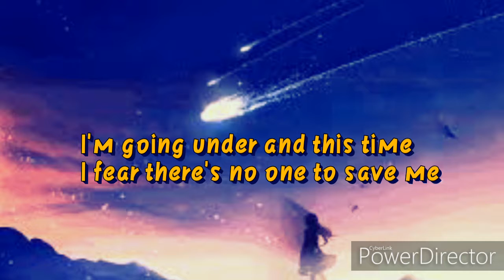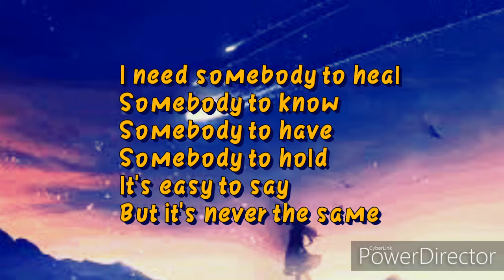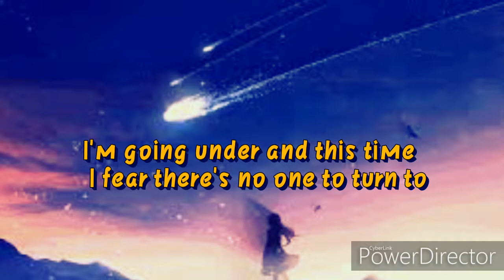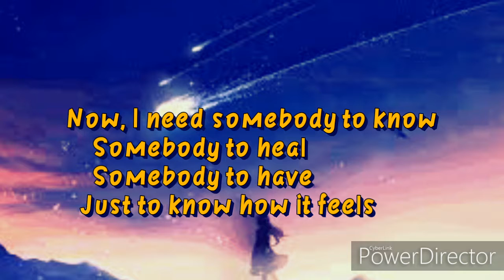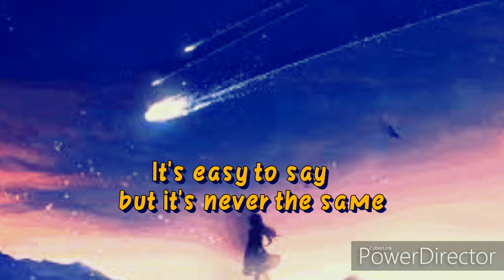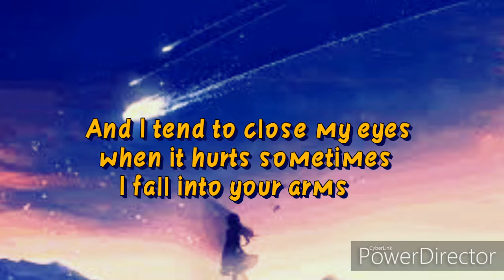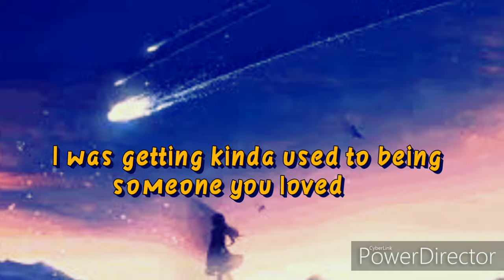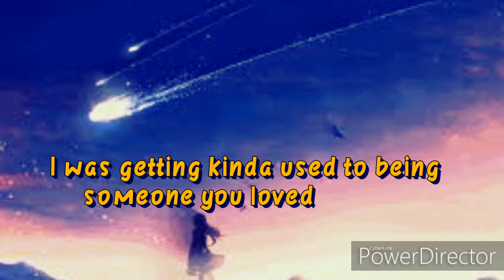Someone you loved | Lewis Capaldi | Lyric Video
Lyric Video someone-you-loved